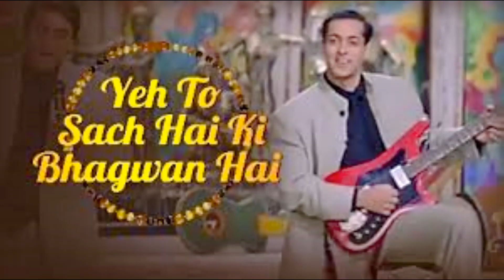Yeh to Sachh hai ke Bhagwan hai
Voice cover by Naresh Jivrajani